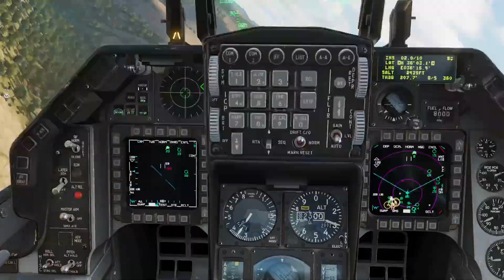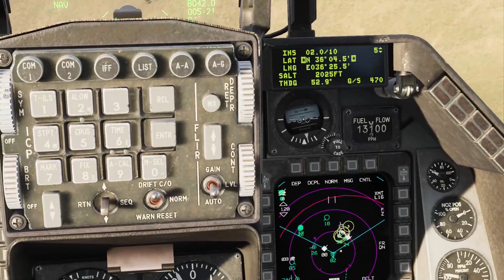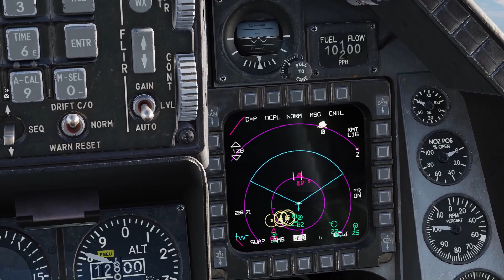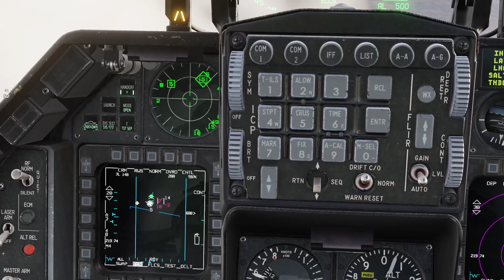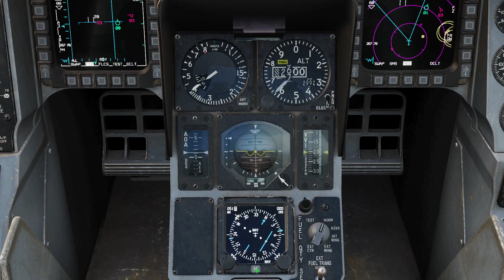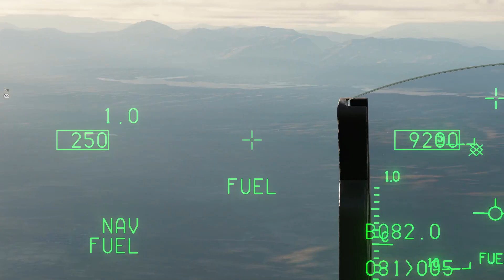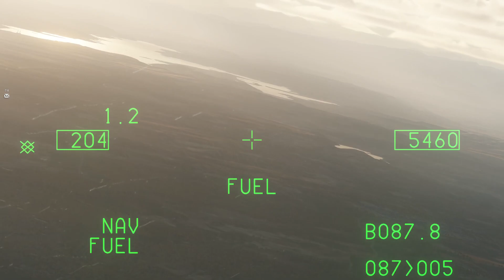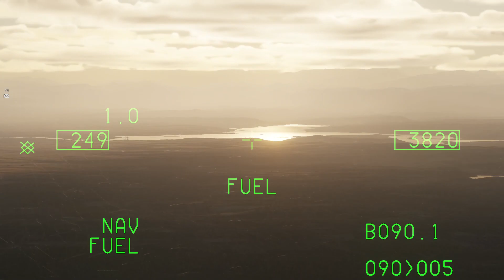DCS | Flashpoint Levant | Combat Air Patrol in the 16's | 08/20/2023 | Flight - 2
@JayDub410 and I go up for the 2nd time of the night.  I didn't think that I would survive this one.